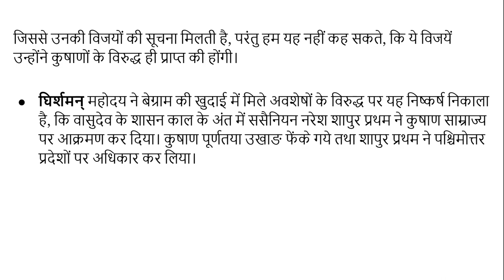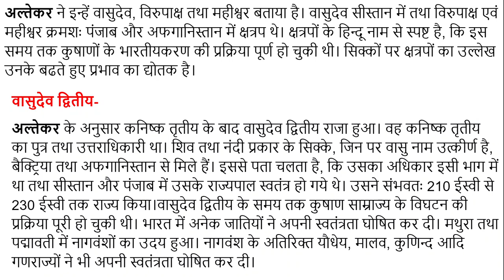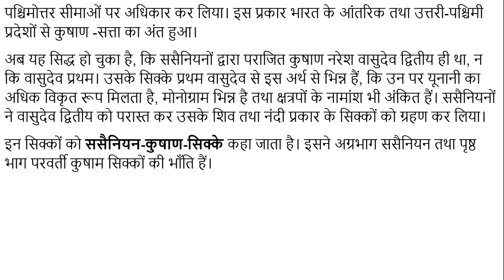#5 कुषाण वंश का पतन एवं परवर्ती कुषाण शासक Fall of Kushan Dynasty and later Kushan ruler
वासुदेव के बाद कुषाणों का इतिहास अंधकारपूर्ण है। सिक्कों से कुछ कुषाण राजाओं के नाम ज्ञात होते हैं। उन्होंने द्वितीय शताब्दी के उत्तरार्द्ध से तृतीय शताब्दी के पूर्वार्द्ध तक शासन किया। उन्हें परवर्ती अथवा उत्तर-कुषाण कहा गया है।